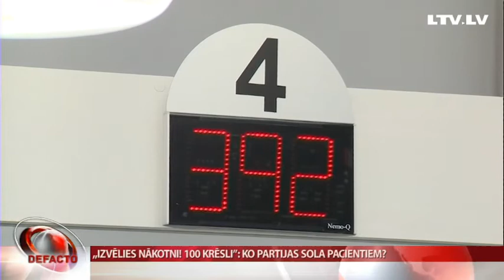,,Izvēlies nākotni! 100 krēsli”: ko partijas sola pacientiem?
Garas rindas, mazas kvotas, kvalitātes trūkums un ģeogrāfiskā nepieejamība – tās ir biežākās pacientu sūdzības par sniegtajiem medicīniskajiem pakalpojumiem. Taču tieši cilvēki ir tie, kuri lielā mērā uztur veselības aprūpes sistēmu Latvijā. Atšķirībā no rietumvalstīm un mūsu kaimiņiem – Lietuvas un Igaunijas, Latvijā ir katastrofāli zems valsts finansējums. Sižetu sērijas ,,Izvēlies nākotni! 100 krēsli” centrā šoreiz ir pacients. Kā partijas plāno uzlabot situāciju medicīnas nozarē, analizēja Linda Bagone.